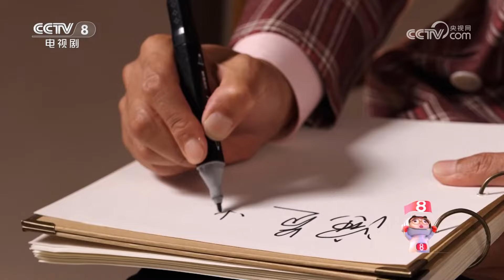《星推荐》吴刚：演员可以体验无数次的生命 20240521【CCTV电视剧】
Highlights：吴刚认为自己还是挺幸运的，喜欢演戏，而且能够从事这个职业。吴刚觉得作为一个演员来说，有几个角色能够让观众记住是最大的一个荣耀。他觉得他这一生，应该是做演员的，做表演的。